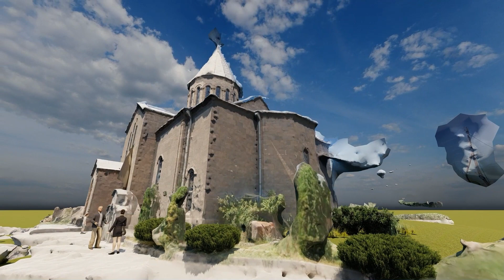Vartenis Church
Vardenis is tucked away in the southeast corner of the lake, and is not on the shore. Far from the touristy glitz of the northwest shore, and even cut off by terrible roads from the quietly popular eastern shores near Shorjha, visitors to Vardenis are those adventurers trying to see every corner of Armenia. There are a few small monasteries and chapels, mountains and valleys that only those making it this far will have a chance to see. Visitors also get to experience a town which few foreigners tread, and see some of the genuine hospitality Armenia has to offer.